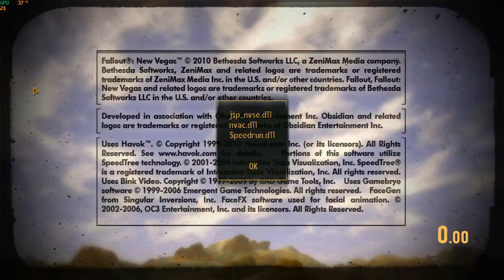Fallout: New Vegas Grapple% Speedrun in 15:33